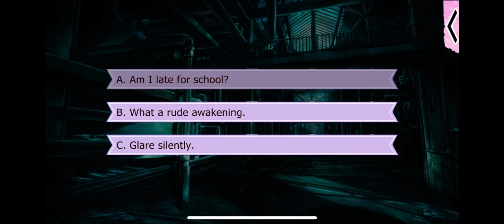Gangsters in Love- Mateo Estrada S2 E14